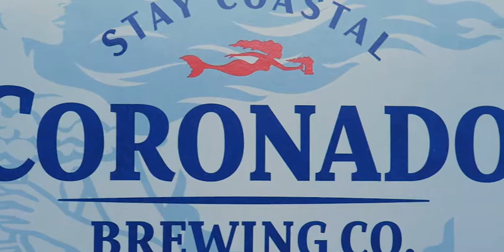Pub at the Club 2017